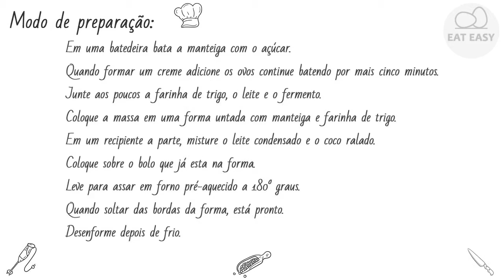BOLO ESPECIAL INDIANO SABOROSO!